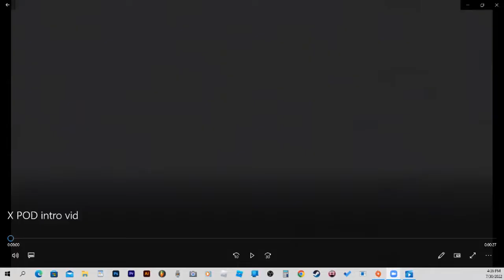#60 Pt. 1 - Happy Birthday James ( Life is crazy)